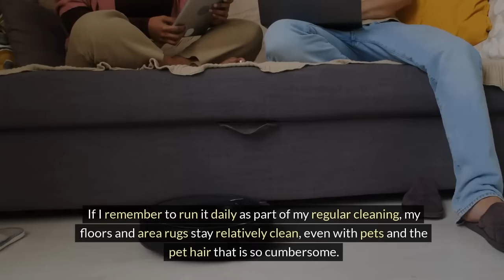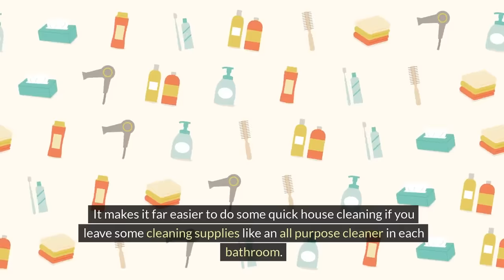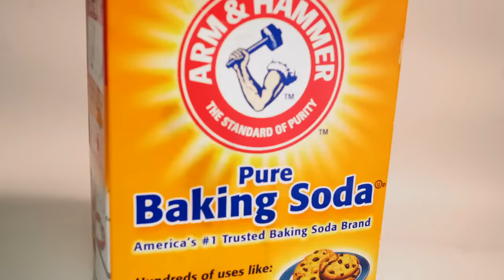10 Things People With Clean Homes Do Every Day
10 Things People With Clean Homes Do Every Day
I’m sure you have visited homes that always appeared to be clean. Do you want to know their secrets? Before you call in a cleaning service, let’s learn how to remedy the mess before it gets out of hand. Today, I’m addressing the top ten things people with clean homes do every day. Let’s get started!